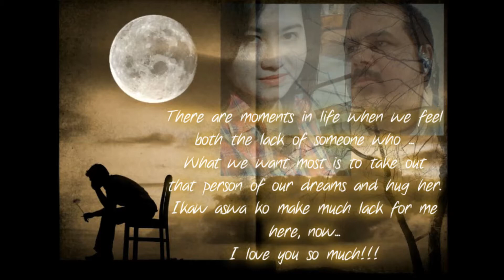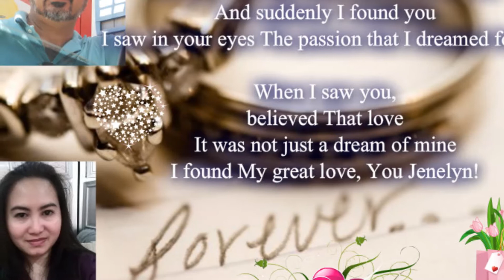Ikaw aswa ko make much lack for me here, now